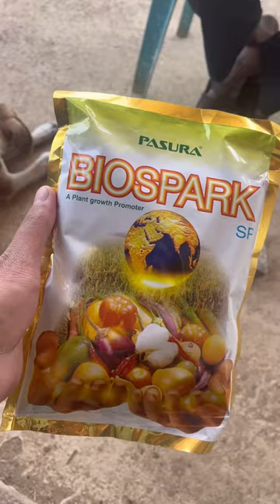Thrips spray in chilli